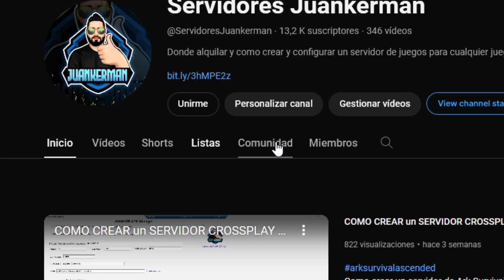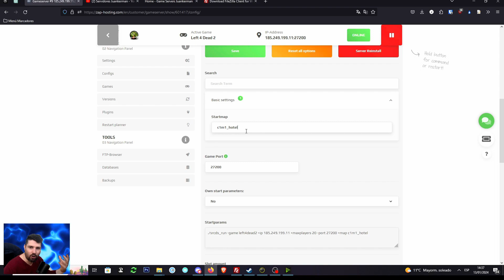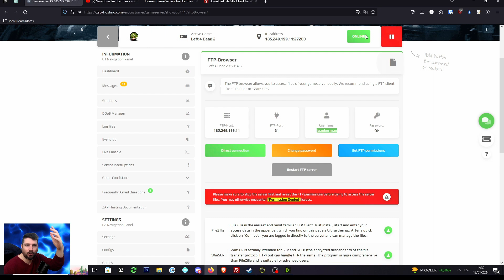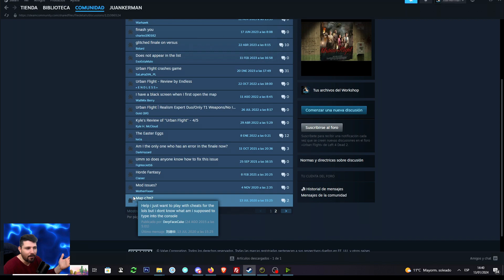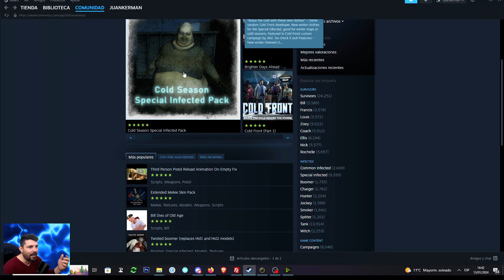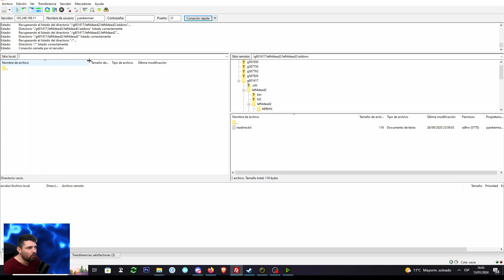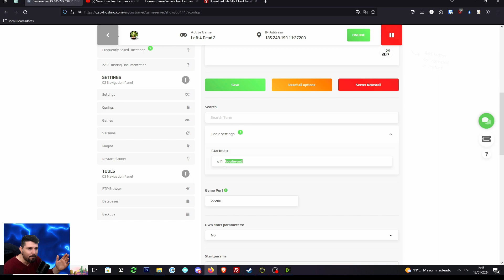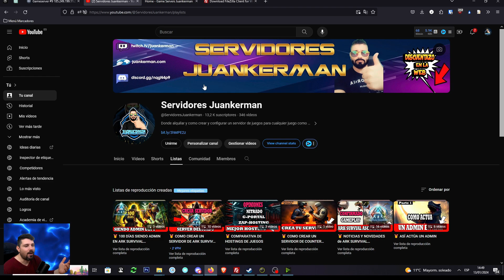COMO INSTALAR MODS EN LEFT 4 DEAD 2 (2025, pc, steam)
Como poner e instalar mods en un servidor de left 4 dead 2 en 2024 pc steam.